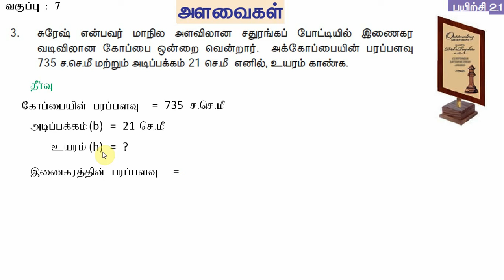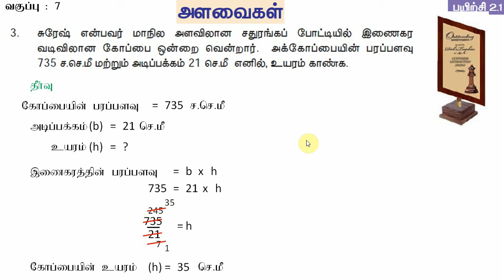7th maths exercise 2.1 sum 3